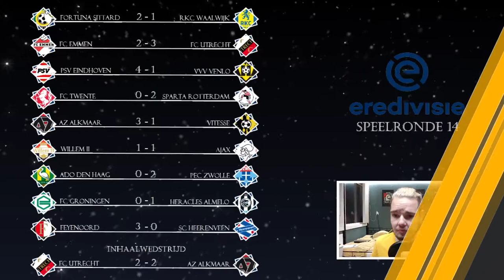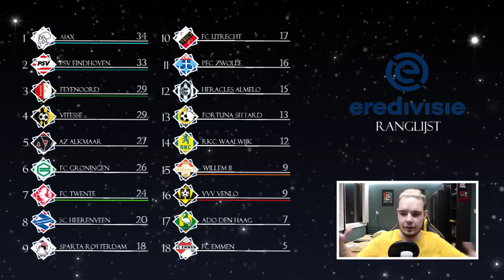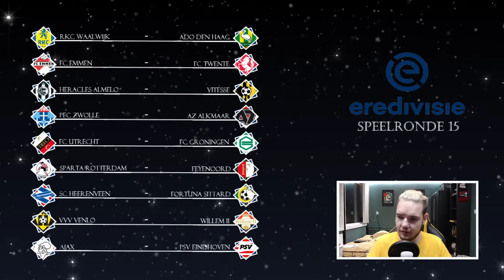EREDIVISIE VOORSPELLEN - SPEELRONDE 15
Kanaal: @Shine_Sprites
Milan: @MilanTurk